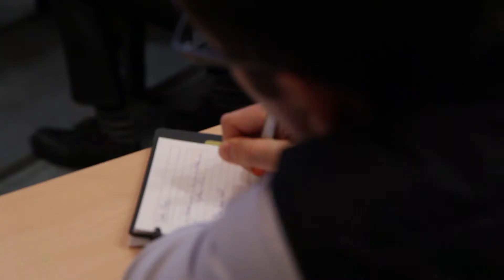Master Class Carol PTAK Fapics 2017 Témoignages